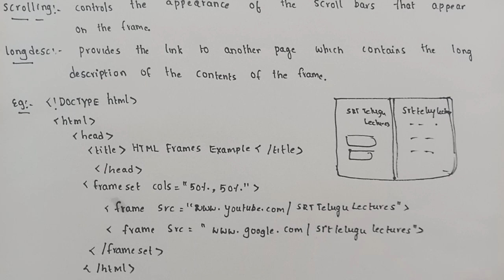HTML frames with example | frame set tag and frame tag attributes in HTML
frames in HTML with example

frame set and frame tag attributes